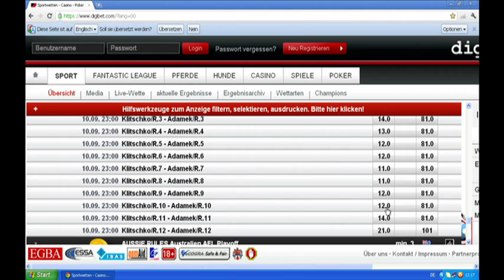08.09.2011 - Das digibet Expertenstudio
In der Höhle des Löwen in Wroclaw an der Oder, dem früheren Breslau,
verteidigt Vitali Klitschko seinen WM - Titel im Schwergewicht
nach Version des WBC gegen den Polen Thomas Adamek.
Am Samstag will Adamek vor heimischem Publikum nach seinen WM - Titeln
im Halbschwer - und Cruisergewicht nun auch in der Königsklasse
Weltmeister werden. Doch gegen den Älteren der beiden Klitschko Brüder
ist der Pole nur krasser Außenseiter.